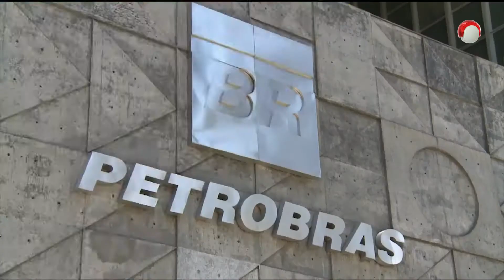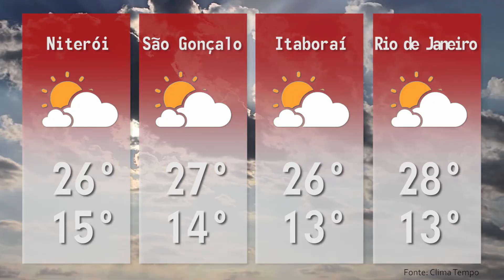1ª EDIÇÃO - Boletim TV Universo | 28/05/2018 | #78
- GIF DIVULGA NÚMERO DE ESCOLTAS
 - GOVERNO PUBLICA MPS NO D.O.U
 - PETROBRAS REDUZ PREÇO DA GASOLINA